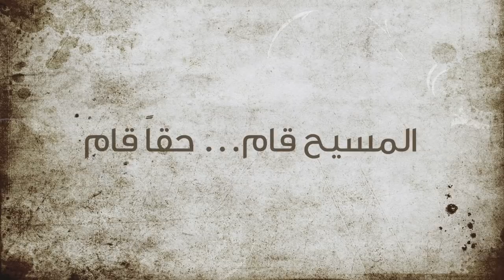كينونيكون السبت العظيم المقدّس (سبت النور)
كينونيكون السبت العظيم المقدّس
(سبت النور)
للمرتل الأول الأستاذ متري المر
ترتيل صاحب السيادة المتروبوليت إغناطيوس
متروبوليت المكسيك، فنزويلا، أميركا الوسطى، وجزر الكاريبي الجزيل الاحترام.